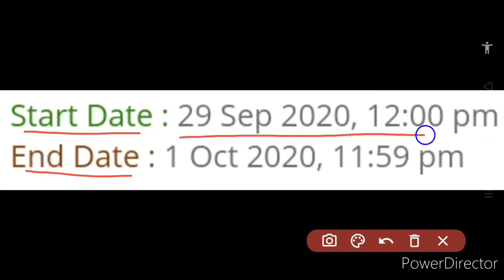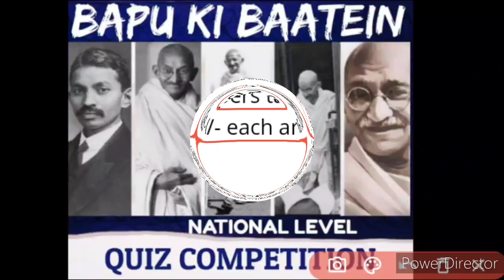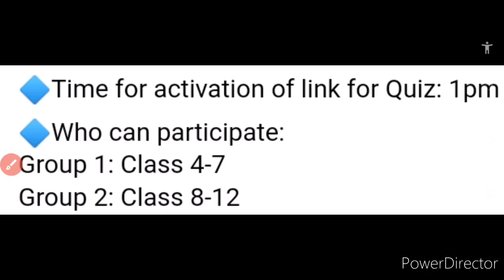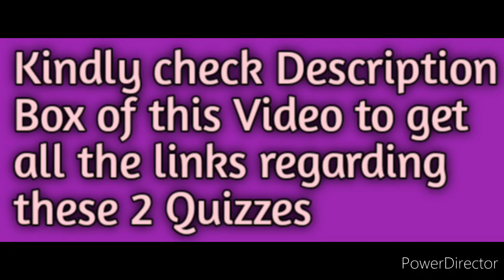Latest Free National Level Online Quizzes 2020 | Gandhi Jayanti Special | Open For All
Hello everyone, in this new video of Kavita Is Here, we know about 2 latest free national level online quiz competitions/quizzes 2020, dedicated to Gandhi Jayanti, with both providing you nice rewards if you Participate, so kindly view this Video fully and carefully from beginning to end..🙏🏻❤️🌹